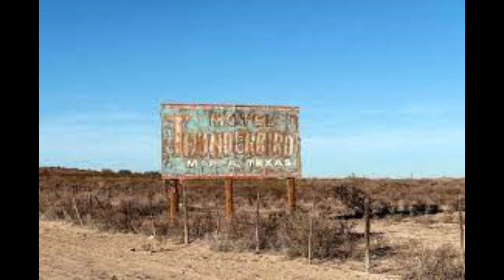Top 10 Mysterious Places on Earth You Won't Believe Exist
Welcome to History Mysteries, the channel where we uncover the secrets and enigmas of the past!
Join us on an extraordinary journey to explore the world's most enigmatic and captivating places. From  forests to islands, these mysterious locations will leave you spellbound. Uncover the secrets of Earth's hidden wonders with us in this intriguing video.